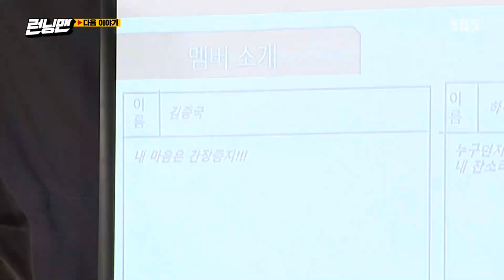[1월 17일 예고] 기획의도 업데이트를 향한 치열한 싸움!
예   능 | 런닝맨 538회
본방송 | 1월 17일 일요일 오후 5시